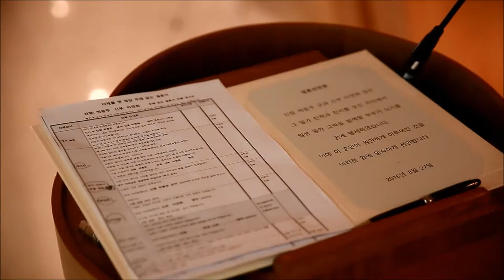[Full Ver] 2016.08.27 이연희님 & 박동주님 결혼영상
Bgm 없이 시간 순서대로 편집한 영상입니다.
화질 변경 필요합니다.
설정(톱니바퀴) 1080p로 변환해서 보세요

행복하세요!

p.s링크를 알고 있는 사용자만 이 영상을 볼 수 있습니다.